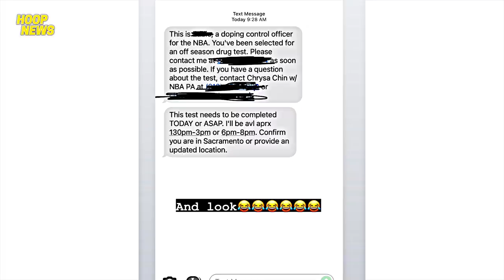LeBron Sinwerte Daw Sa NBA Ayon Sa Kaniya! Ellington Iba Na Ang Ensayo! Na-Alarma Ang NBA Kay Fox!